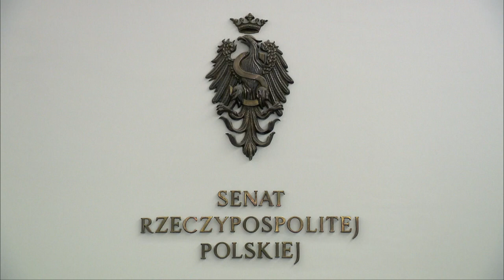„Jesteśmy w punkcie zwrotnym naszej historii” - orędzie Marszałka Senatu RP prof. Tomasza Grodzkiego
Orędzie Marszałka Senatu prof. Tomasza Grodzkiego
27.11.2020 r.